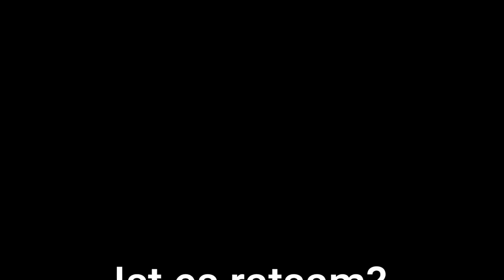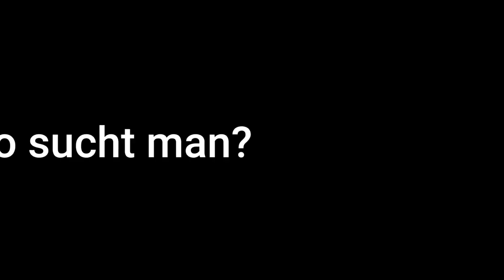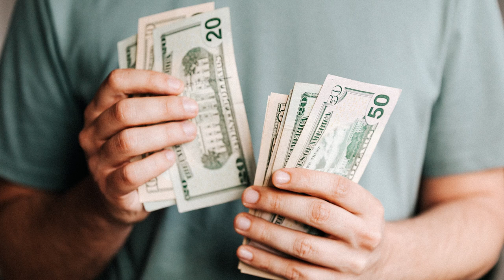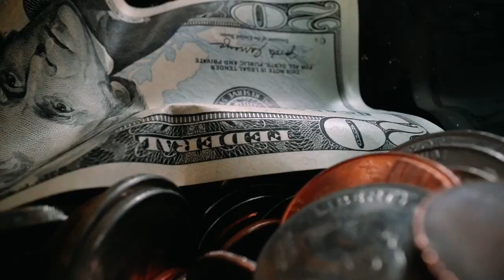Haus Kaufen Paraguay | Tipps zum Hauskauf in Paraguay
Willkommen zu unserem YouTube-Kanal, Haus Kaufen Paraguay! Hier finden Sie alle Informationen, die Sie benötigen, um den Immobilienmarkt in Paraguay zu entdecken und Ihre Traumimmobilie zu finden. In diesem Video werden wir Ihnen einen Überblick über den Markt geben und Ihnen wertvolle Tipps für den Kauf eines Hauses oder einer Wohnung in Paraguay geben.

Vorteile des Immobilienmarkts in Paraguay
Warum sollten Sie in Paraguay eine Immobilie kaufen? Paraguay bietet ein warmes Klima, atemberaubende Naturlandschaften und attraktive wirtschaftliche Vorteile. Egal, ob Sie eine Ferienwohnung suchen, ein Grundstück für den Bau Ihres Traumhauses oder eine rentable Investitionsmöglichkeit wünschen – Paraguay hat alles zu bieten. In diesem Video werden wir Ihnen zeigen, warum der Immobilienmarkt in Paraguay eine großartige Möglichkeit für Käufer ist.

Angebot an Immobilien und Services
Unser Team von erfahrenen Immobilienmaklern steht Ihnen zur Seite, um Ihnen bei der Suche nach der perfekten Immobilie in Paraguay zu helfen. Auf unserer Webseite finden Sie eine benutzerfreundliche Suchfunktion, mit der Sie gezielt nach Häusern, Villen, Wohnungen und Grundstücken suchen können. Wir bieten eine vielfältige Auswahl an Immobilien in den begehrtesten Regionen des Landes.

Tipp: Kaufprozess und aktuelle Entwicklungen
"Neben der Immobiliensuche ist es auch wichtig, den Kaufprozess in Paraguay zu verstehen. Auf unserem Blog finden Sie wertvolle Informationen, Tipps und Ratschläge, die Ihnen dabei helfen, den Kauf reibungslos abzuwickeln. Wir halten Sie auch über die aktuellen Entwicklungen auf dem Paraguay Immobilienmarkt auf dem Laufenden, damit Sie fundierte Entscheidungen treffen können.

Falls Sie Fragen haben oder weitere Informationen benötigen, zögern Sie nicht, uns zu kontaktieren. Haus Kaufen Paraguay – Ihr zuverlässiger Partner für den Immobilienkauf in Paraguay.

Bitte beachten Sie, dass dies ein allgemeines Beispiel ist. Sie können den Text an Ihre spezifischen Bedürfnisse und den Stil Ihres YouTube-Kanals anpassen. Stellen Sie sicher, dass der Text informativ, ansprechend und leicht verständlich ist, um das Interesse der Zuschauer zu wecken.

Fragen bitte an:
stellen.